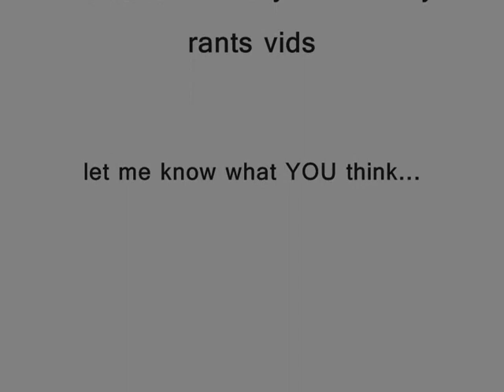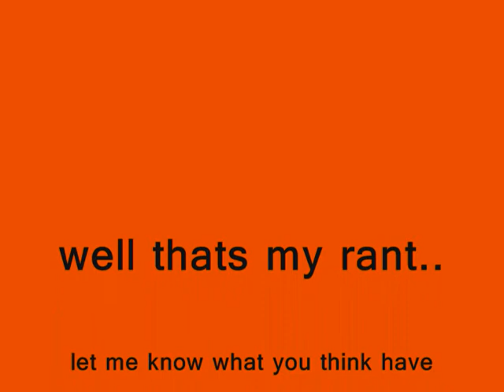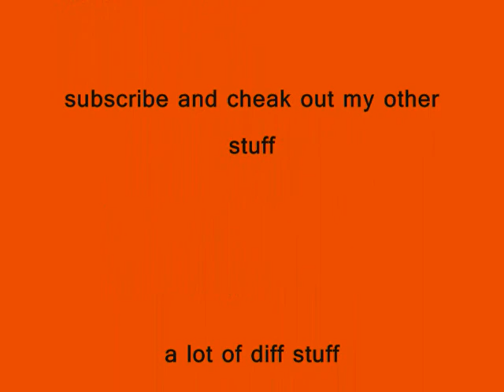My 3Rd rant....